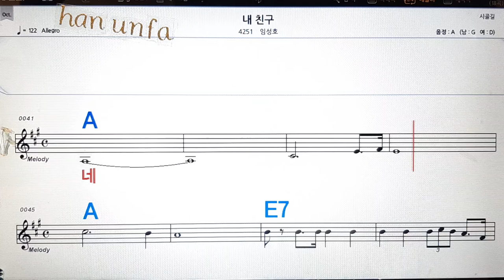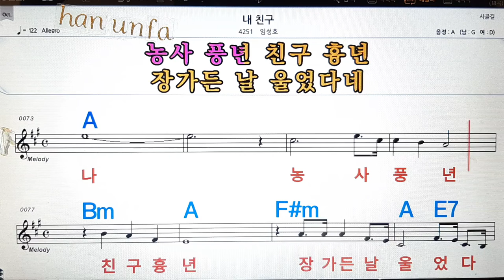내 친구/ 엄성호💋노래방, 통기타 , 코드 큰악보, 가라오케, 반주💖Karaoke, Sheet Music, Chord, MR